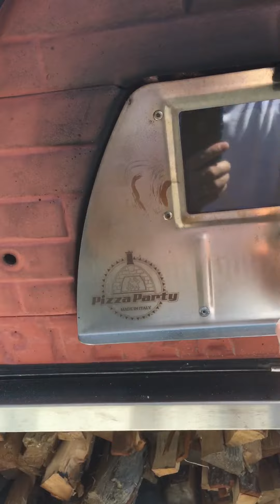Pizza Party Labor Day Pie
Made a half dozen pies today for myself and a few neighbors, all went well during the bakes.